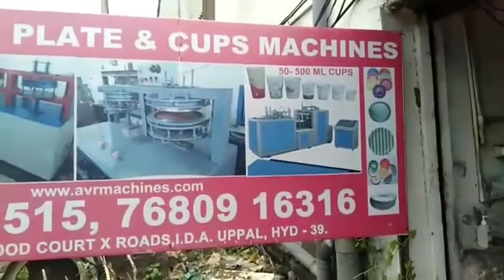"The Future of Paper Plate Making: Discover the 2024 Buffet Machine!"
Full Automatic Paper Plate Making Machine Manufacturer | Buffet Plate Making Machine

ABOUT US
Incepted in the year 2001, in Hyderabad (Telangana, India), we “Kalyani Paper Products” are known as the reputed manufacturer and supplier of premium quality range of Paper Plate Making Machine, Paper Cone Making Machine, Paper Tray Making Machine, Paper Napkin Making Machine, Paper Tube Making Machine, etc. The offered machines are manufactured using high quality components and latest technology in observance with the set international norms. The components that used to manufacture these machines are procured from the trusted vendors of the industry. Known for their features like easy to operate, high performance, sturdy construction, long service life and less maintenance, these machines are highly demanded in the market. As per the needs of our clients, we provide these machines in different specifications. Our offered machines are stringently checked by our quality controllers against different quality parameters.
* We offer free website with 10 pages to our clients for marketing assistance
* Get various paper cup mould drawings
* We recommend to follow the paper cup machine safety policy
* All kind of paper cup making machine spares and accessories available